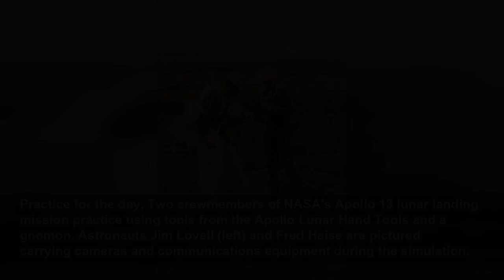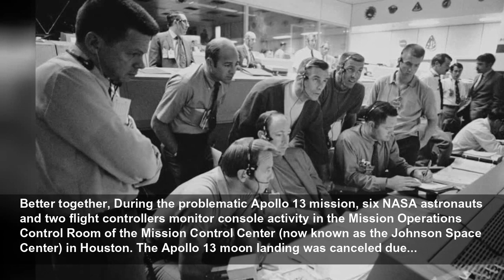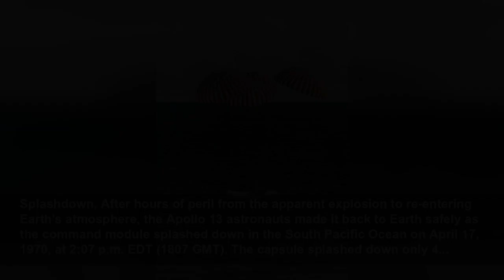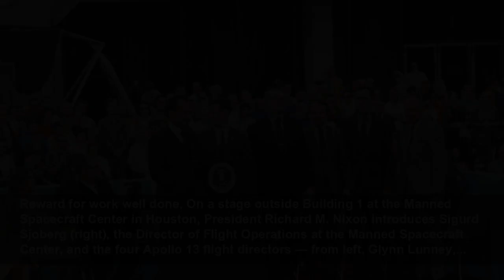NASA's Apollo 13 mission of survival in pictures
Failure was not an option...
Space
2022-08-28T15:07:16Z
NASA's Apollo 13 mission of survival in pictures, On April 17, 1970, with the world anxiously watching, Apollo 13 returned safely to earth. The NASA mission was meant to land on the moon but when an oxygen tank blew up on the aircraft the plan was scrapped. A herculean mission was then...
Apollo 13 crew, The crew of NASA's Apollo 13 lunar landing mission, poses for a group photo shortly before the mission launched in April 1970. From left to right: Apollo 13 Cmdr. Jim Lovell, command module pilot Jack Swigert, and lunar module pilot Fred Haise.
Lunar training, As part of training exercises at NASA's Kennedy Space Center in Florida, astronaut Jim Lovell, commander of the Apollo 13 lunar landing mission, simulates an extravehicular activity on the lunar surface — also known as a "moonwalk" — while inside the Flight Crew Training Building.
Getting ready for the moon, Apollo 13 lunar module pilot Fred Haise completes lunar surface training exercises inside the Kennedy Space Center while preparing for extravehicular activities on the moon. Haise is wearing an Extravehicular Mobility Unit as he carries the Solar Wind Composition...
Heavy lifting, On Jan. 19, 1970, Apollo 13 lunar module pilot Fred Haise practices his moonwalking skills inside the Manned Spacecraft Center (now known as the Johnson Space Center) in Houston. Haise is shown here with a version of the Apollo Lunar Surface Experiments Package as he walks attached...
Lying down on the job?, While seemingly resting, astronaut Jack Swigert, command module pilot for the Apollo 13 mission, prepares for the ensuing launch in the suiting room at NASA's Kennedy Space Center. Swigert replaced astronaut Ken Mattingly on the Apollo 13 crew when it was discovered that...
Landing practice with a "flying bedstead", A test flight of the Lunar Landing Training Vehicle (LLTV) ends as astronaut Jim Lovell lands on a runaway at Ellington Air Force Base near Houston. Nicknamed the "flying bedstead," the LLTV allowed astronauts to master the intricacies of landing on the...
Water egress training, The Apollo 13 lunar landing mission prime crew members Jim Lovell (left), Fred Haise (right) and Ken Mattingly (behind Haise) prepare for water egress training inside Building 260 at the Manned Spacecraft Center in Houston. Mattingly, who was originally slated to fly on the...
Underwater, In a water tank inside the Manned Spacecraft Center in Building 260, astronaut Ken Mattingly, the original command module pilot of Apollo 13, completes a water egress training exercise.
Training in Hawaii, During a December 1969 simulation, astronaut Jim Lovell, commander of the upcoming Apollo 13 lunar landing mission, practices with a scoop from the Apollo Lunar Hand Tools. The lunar surface traverse exercise took place at the Kapoho, Hawaii training site.
Practice for the day, Two crewmembers of NASA's Apollo 13 lunar landing mission practice using tools from the Apollo Lunar Hand Tools and a gnomon. Astronauts Jim Lovell (left) and Fred Haise are pictured carrying cameras and communications equipment during the simulation.
EVA walkthrough, At NASA's Kennedy Space Center in Florida, Apollo 13 astronaut Jim Lovell participates in a simulation of the extravehicular activity, or "moonwalk" timeline. Lovell moves carrying two sub-package mockups of the Apollo Lunar Surface Experiments Package. In the background to the...
Lunar exploration plans, In January of 1970, teams laid out where the Apollo 13 lunar landing mission would occur, seen here in relation to the two previous NASA lunar landings (Apollo 11 and Apollo 12). Apollo 13 was proposed to land in the highlands north of Fra Mauro. The Apollo 12 mission,...
Testing the tools, During an extravehicular activity walkthrough on Jan. 28, 1970, astronaut Fred Haise, Apollo 13 lunar module pilot, uses an Apollo Lunar Surface Drill to make a 10-foot (3 meters) hole for a heat flow probe. On the lunar surface, an electronic instrument will measure the...
Liftoff!, On April 11, 1970, a Saturn V rocket carrying the Apollo 13 spacecraft rose from Launch Complex 39A at NASA's Kennedy Space Center in Cape Canaveral, Florida, with astronauts Jim Lovell, Jack Swigert and Fred Haise. Liftoff occurred at 3:13 p.m. local time (1913 GMT).
Mapping the trip, Using a photographic illustration of the Far Mauro area of the moon, the scheduled traverses for Apollo 13's extravehicular activities (EVAs) are laid out. The lunar module was supposed to land at the center-most red dot, and the first moonwalk would have followed the red path,...
Mission Control, On April 13, 1970, Eugene F. Kranz, one of four Apollo 13 fl